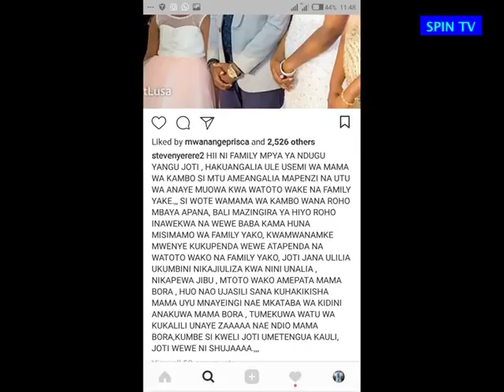Mzazi mwenzake na JOTI atema cheche leo, asema yeye atabaki kuwa mama wa mtoto wa Joti